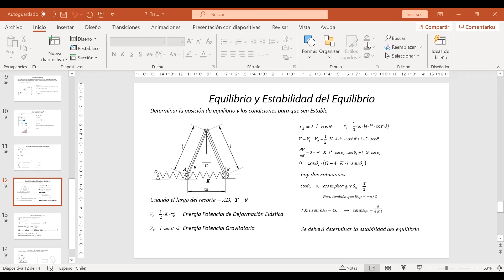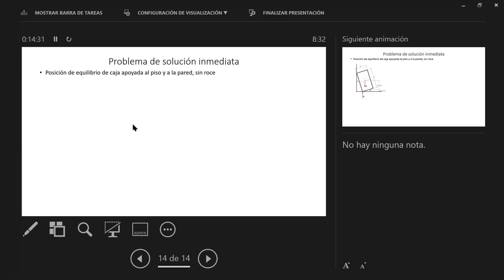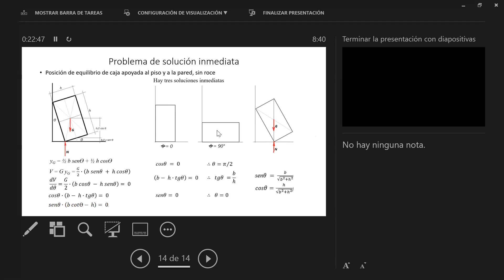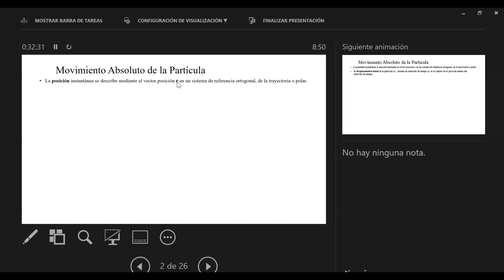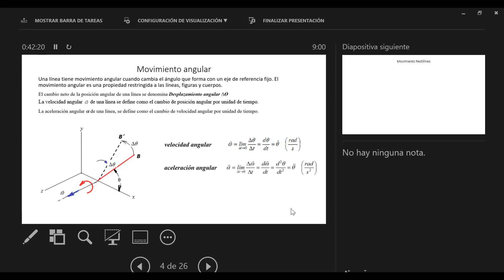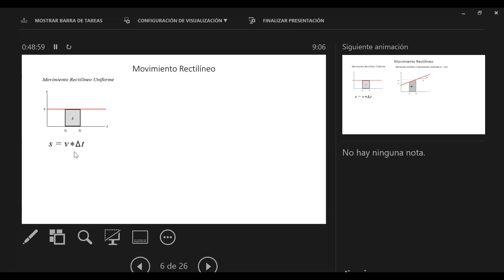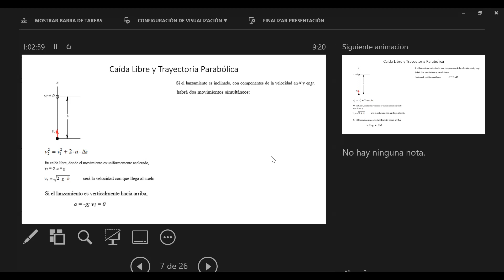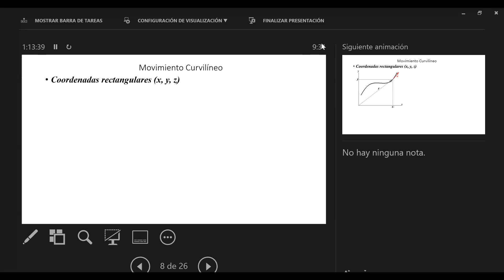16° Sesion de IWM151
16° Sesion de IWM151